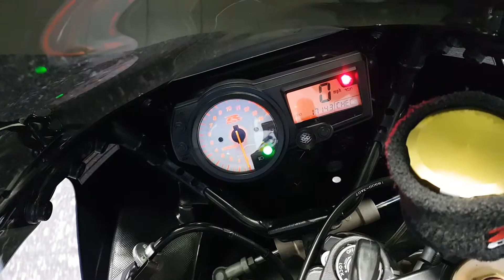2003 Suzuki GSXR1000 - CMC South Wales